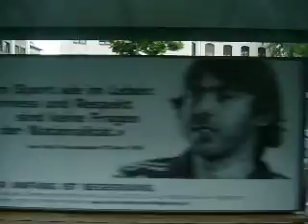Brombacherstrasse - Dreirosenbrücke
Basel by Drämmli: Brombacherstrasse - Dreirosenbrücke. Endstation der Linie 14. Das Tram fährt weiter als Linie 1.